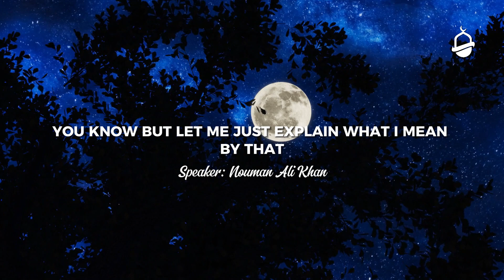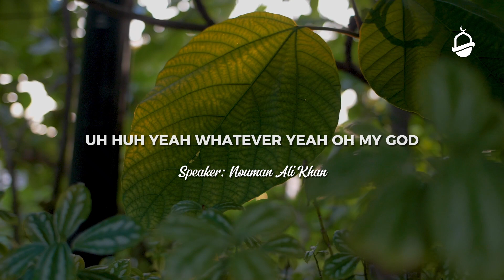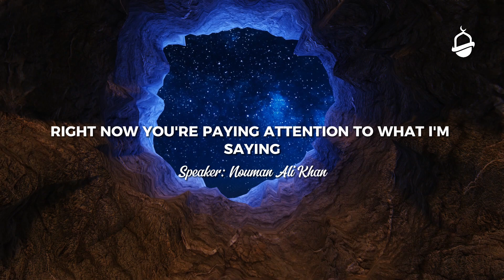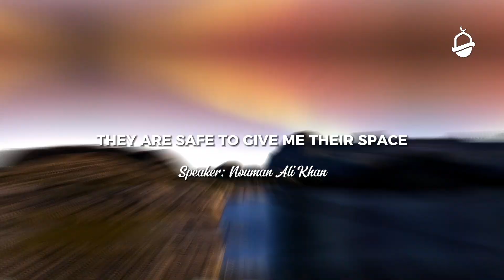No Love Without This I Nouman Ali Khan